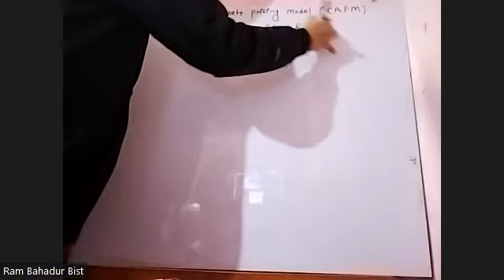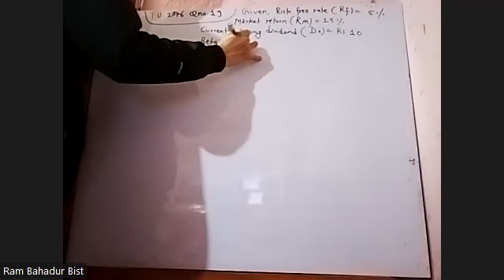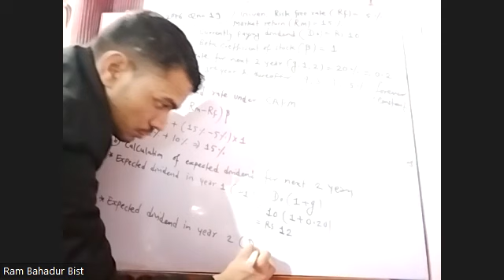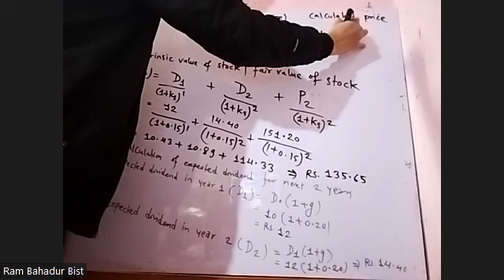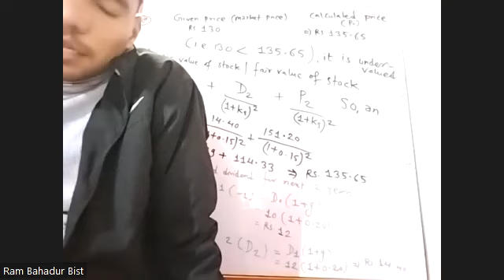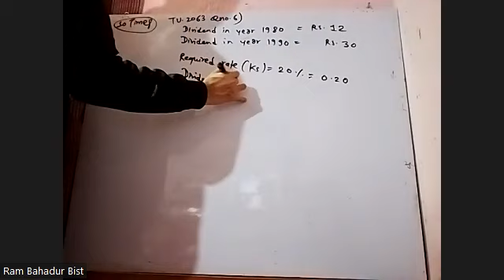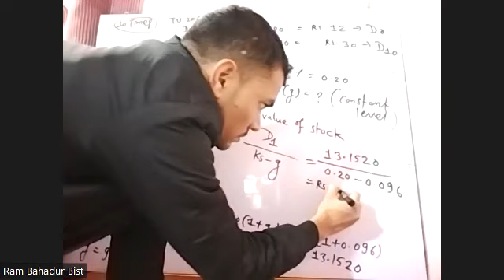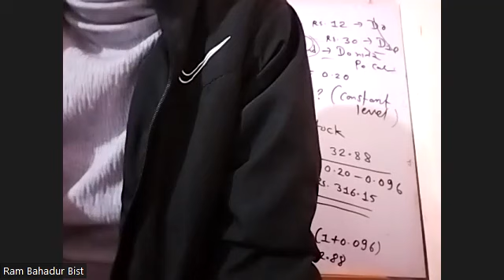BBS 4th years Investment Ch 7 Common Stock Analysis &Valuation Day 3rd class TU2076,2075 BY Ram Sir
BBS 4th years Investment Ch 7 Common Stock Analysis &Valuation Day 3rd class TU2076,2075 Q.No.19) BY Ram Sir